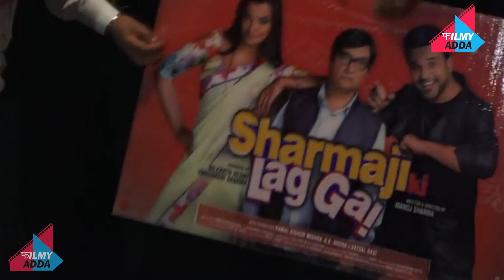1st Look & Poster Of Comedy Hindi Film Sharmaji Ki Lag Gai | Krishna